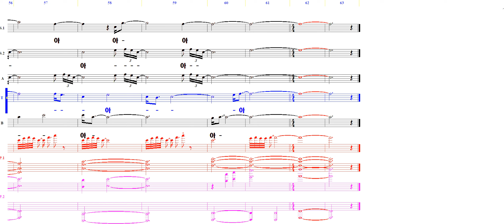아! 대한민국- Fantasy Oh! Korea /3. 곤 - 테너 파트 연습